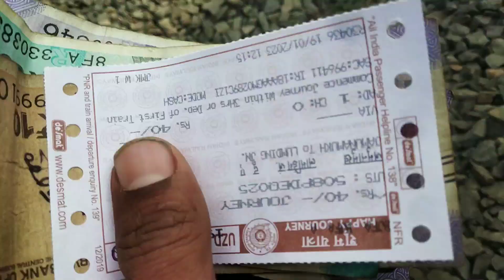Beautiful girls Ke Sath Vlog